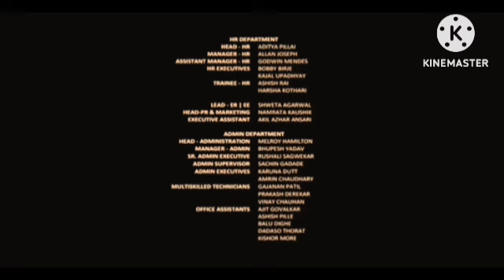Kuch Kuch Hota Hai Hindi Reviews Explained and Facts | ShahRukh Khan | Kajol | Rani Mukerji | Salman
This is not a Movie. I have discussed Kuch Kuch Hota Hai facts, Satellite & OTT Details, Preproduction-Post Production & Filming Details, Budget & Worldwide Lifetime Box-Office Collection Details, deep story analysis & Explanation